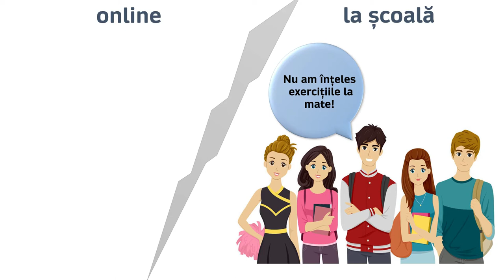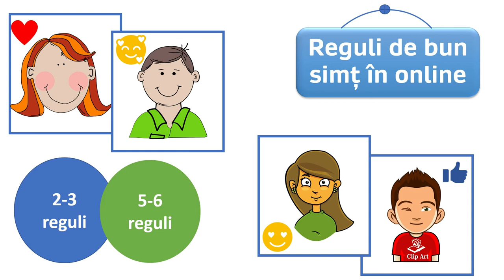Respect în online!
Resursa oferă posibilitatea elevilor să înțeleagă necesitatea adoptării unui comportament respectuos atunci când comunică sau când se joacă cu alții în mediul online.
Scopul resursei:
- Identificarea și promovarea unor reguli de bun simț și respect atunci când comunică în mediu virtual;
- Identificarea unor efecte negative ale lipsei de respect în comunicarea virtuală.
Rezultate așteptate:
- Comunicarea eficientă cu ceilalți în mediul virtual;
- Prevenirea instalării fenomenului de cyberbullying;
- Îmbunătățirea capacității de a asculta și a înțelege;
- Construirea unor relații bazate pe înțelegere, respect și empatie.
Concepte cheie: comunicare, mediu virtual, respect, bun simț, politețe.
Resursa poate fi utilizată în contexte de învățare diferite, înaintea și în timpul unor activități de explorare personală/ autocunoaștere sau care vizează dezvoltarea abilităților de comunicare, când există un mod de relaționare nepotrivit în grupul virtual al clasei.
Prin utilizarea acestei resurse elevii vor participa la o secvență de învățare interactivă, în care sunt prezentate modalități de comunicare eficientă în mediul virtual, prin respectarea unor reguli de politețe, respect și bun simț.